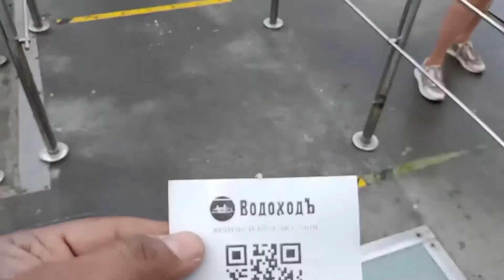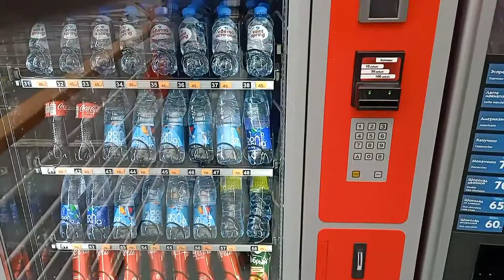# Russia 🇷🇺 Vlog-10# Grand Peterhuf Palace by Ship